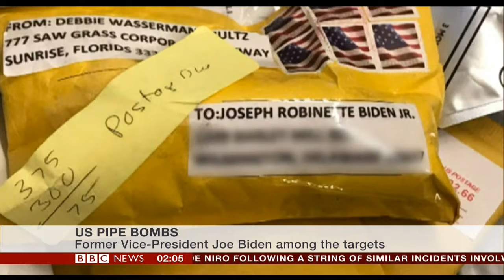The Mail Bomber USA Questions And Answers BBC News FULL About Cesar Sayoc October 2018